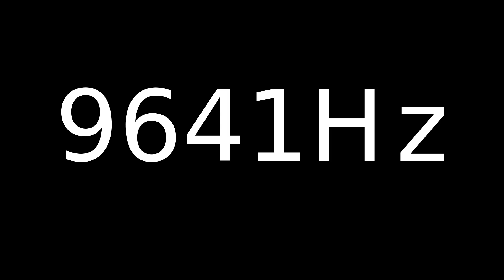Speaker Sound Test 9641Hz | Speaker cleaner sound